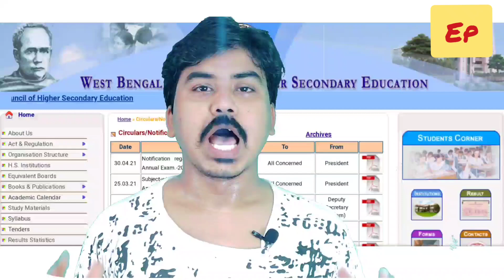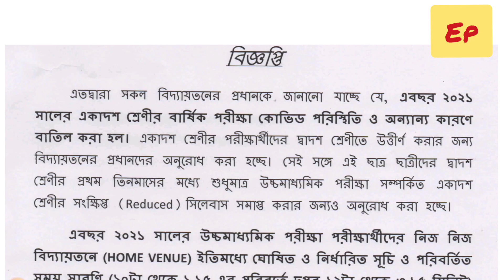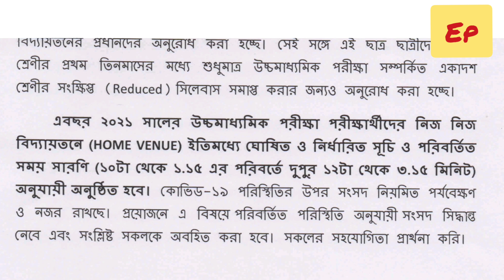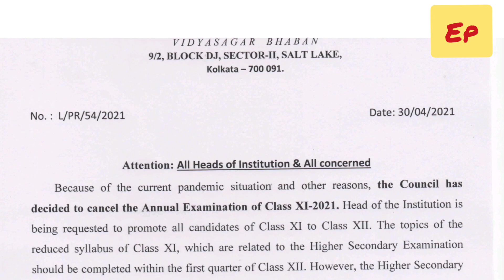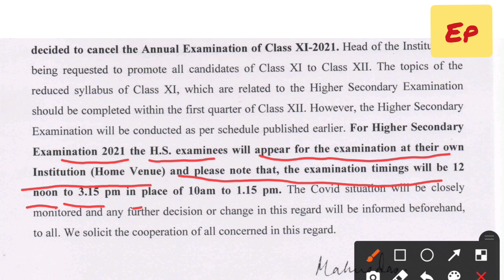WB HS Exam 2021 date News | Class 11 exam cancelled HS Madhyamik 2021 today news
WB Board Exam 2021 Big News today | HS Madhyamik 2021 today news | Class 11 exam news